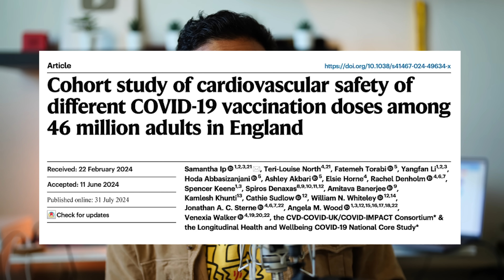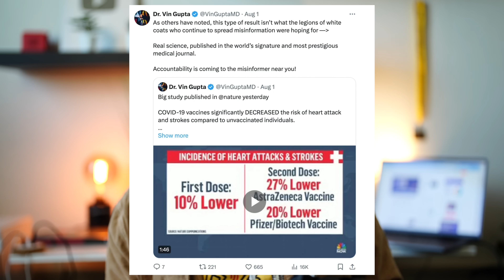New vaccine study stays COVID19 boosters LOWER heart attacks; It is flawed; here is why